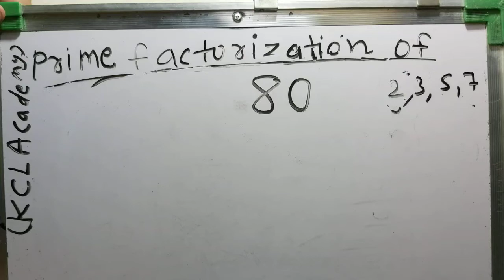Prime factors of 80 in Hindi | Maths By KCLAcademy | हिंदी में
Prime factors of 80 in Hindi | Maths By KCLAcademy

factorization method,
prime factorization method,
square root,